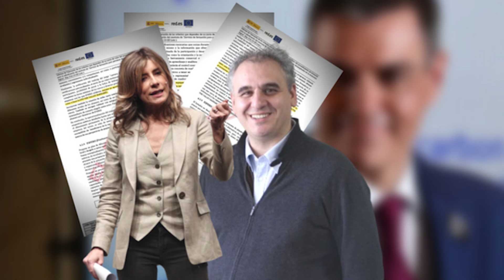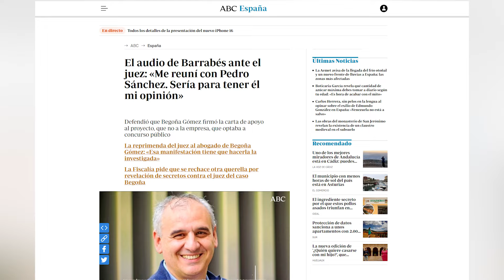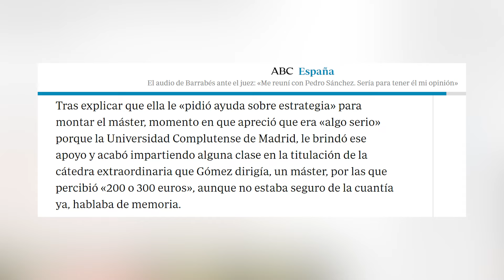🔴HUMILLACIÓN HISTÓRICA A SÁNCHEZ! Juez Peinado LE HUNDE con este AUDIO con Barrabés y jugada maestra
🔴HUMILLACIÓN HISTÓRICA A SÁNCHEZ! Juez Peinado LE HUNDE con este AUDIO con Barrabés y jugada maestra tras lo ocurrido en el Palacio de la Moncloa con la no declaración de Sánchez y después también de lo ocurrido algunas semanas atrás con Dani Carvajal entre otros jugadores de la Selección Española de Fútbol ganar la 4 Eurocopa para España ante Inglaterra en la final en Alemania de la Eurocopa 2024 antes de la celebración en Cibeles y después de reunirse con el Rey Felipe VI, con la Reina Letizia, con la Princesa Leonor y con la Infanta Sofía.